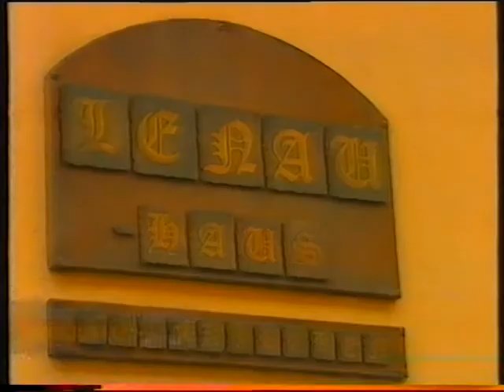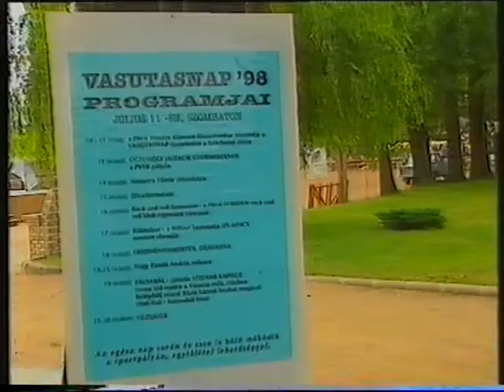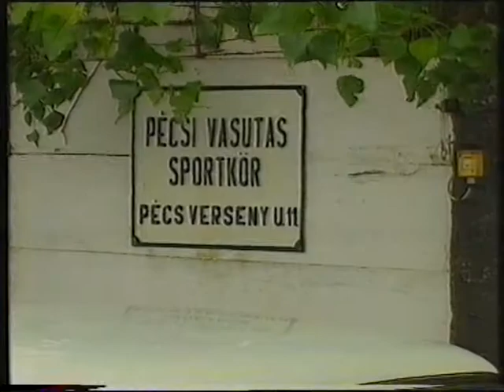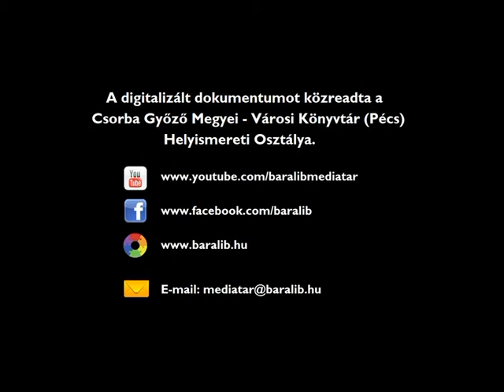Körzeti Híradó – MTV Pécsi Körzeti Stúdió (1998.07.13.)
Körzeti Híradó – MTV Pécsi Körzeti Stúdió
Idő:00:10:28
Műfaj: híradó
Műsorvezető: Pánics György
Készítették: rend. Budai Adrienn, szerk.Reil József,  riporter Bukta Csaba, Gerner Éva, Simon Márta, Szabó Eszter, Vígh Gabriella, stúdióvez. Békés Sándor, gyártásvez. Répás Tibor, műszaki vez. Horváth László, operatőr Bősz Vilmos, Kuti Tamás, Pálfi István, Szili József

Tartalom:
- Német parlamenti delegáció járt Pécsett a Lenau Házban és Baján, a Német Nevelési Központban
- Pécsi Vasutas Napi ünnepség
  (Megszólaló: Sárdi Gyula, igazgató, MÁV Rt. Pécsi Területi Igazgatóság)
- Halászléfőző Népünnepély Baján
  (Megszólalók:Nemes István bajai halfőző, Páva Zoltán, polgármester, Komló, Gombár János, volt pécsi tévés újságíró, Béres Béla, főszervező)
- Művészet és Gasztronómia Fesztivál Pécsett
  (Megszólaló: Bükkösdi László, fesztiváligazgató)
- Ötödik Harkányi Fürdőfesztivál
  (Megszólaló: Kerécz Tamás gazdasági igazgatóhelyettes, Harkányi Fürdő)
- Marcali erdészek sportnapi rendezvénysorozata
  (Megszólaló: Bóna József, vezérigazgató, SEFAG RT.)
- Ötödik Nemzetköz Néptáncfesztivál Pécsett
  (Megszólaló: Vidákovics Antal, szervező)

A videofelvétel kizárólagos tulajdonosa az MTVA, felhasználója a Csorba Győző Könyvtár (Pécs). A videó sokszorosítása engedélyhez kötött!